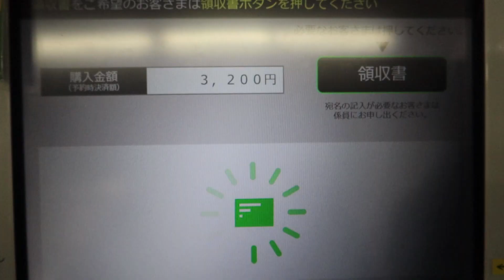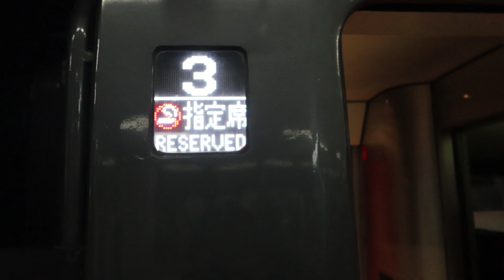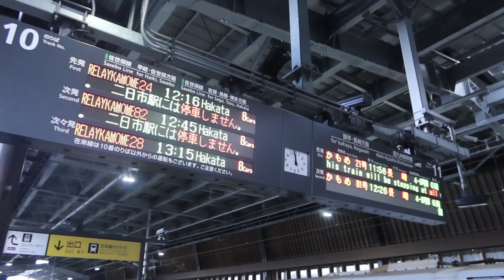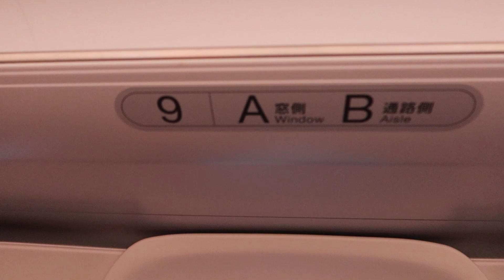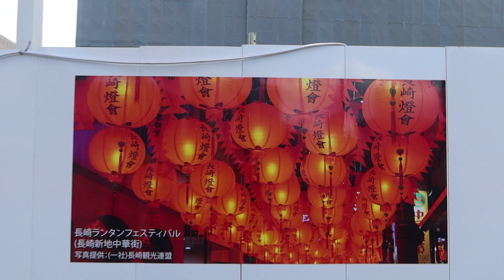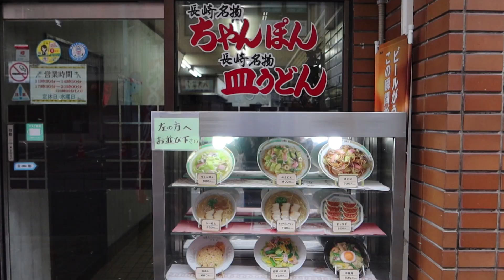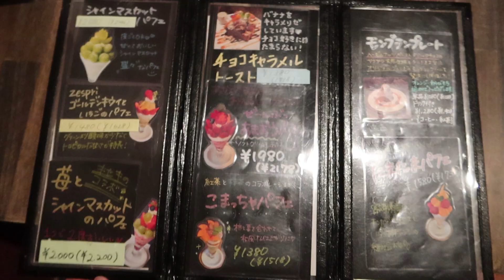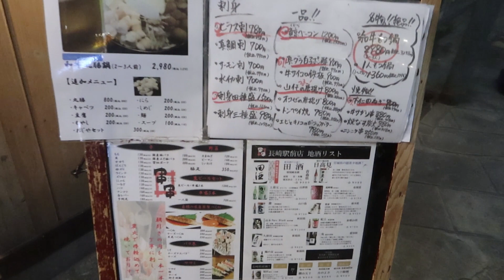THE SHORTEST SHINKANSEN in Japan! | Eat around Nagasaki (solo travel vlog)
Japanese bullet train in West Kyushu called "Shinkansen Kamome"
It's running between Takeo Onsen station ( Saga prefecture ) and Nagasaki station.
The total distance is 66 km, and the fastest time is 23 minutes!

The starting point of this trip is Fukuoka Prefecture.
Take the “ Limited Express Relay Kamome “ from Hakata Station at first.
And then transfer to the “ Shinkansen Kamome “ at Takeo Onsen Station in Saga Prefecture.
The goal is Nagasaki Station.

The second half of this video introduces eating spots in Nagasaki.

[Ticket price]
 from Hakata Station to Nagasaki Station
3,200 JPY
 (discount price for online early reservations)

00:00 Highlights
00:20 Hakata Station
02:02 Limited Express Relay Seagull
04:22 Shinkansen Seagull
07:58 Nagasaki Station
09:00 Nagasaki Champon noodle
10:13 Fruit parfait
11:44 Cafe
12:45 Yakitori
13:58 Announcement of Lantern Festival

[Notice]

-Since automatic translation is used, there may be errors in the title, description, and subtitles.
-The information in this video is uncertain and may change depending on the time and conditions.
-Get the official information for yourself.

[Notice]